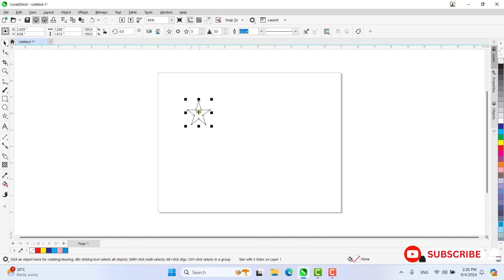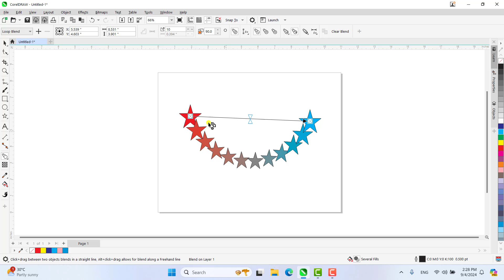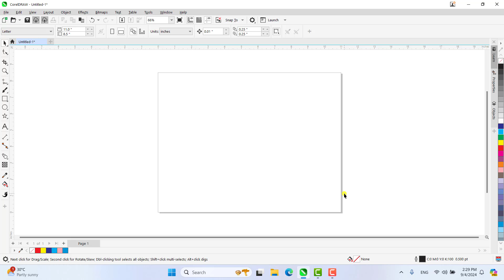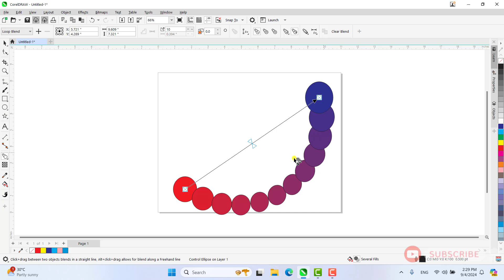មេរៀនទី៣៨ ការប្រើប្រាស់ Blend Tool | The Blend Tool in CorelDraw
Hello everyone in this video we are going to learn how to use the blend tool in  CorelDraw.
សួរស្តីង្នកទាំងអស់គ្នាសំរាប់មេរៀននេះយើងនឹងរៀនពីការប្រើប្រាស់ Blend Tool ក្នុងកម្មវិធី CorelDraw.
ការប្រើប្រាស់ Blend Tool
The Blend Tool in CorelDraw
រៀនកម្មវិធី CorelDraw
Graphic Design CorelDraw Khmer
CorelDraw Speak Khmer
គូរឡូហ្គូក្នុងកម្មវិធី CorelDraw
The basic of Using CorelDraw